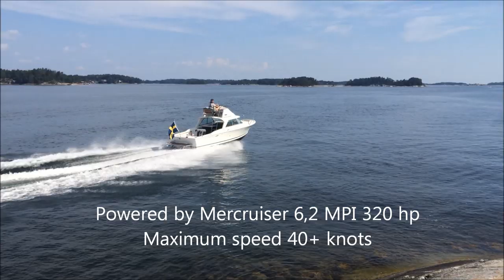Riva Bertram 25 Sport Fisherman